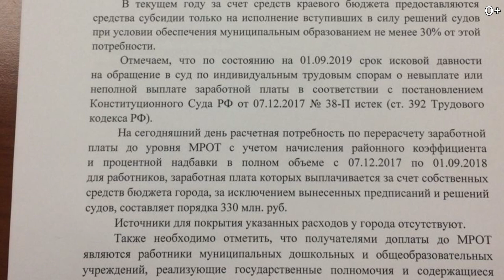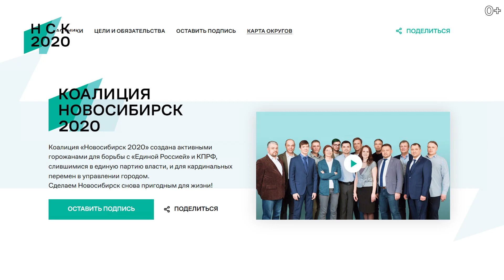Маркелов Даниил. Кандидат по 36 округу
Даниил Маркелов кандидат в депутаты по 36-ому округу.
Идет в городской совет, потому что надоело смотреть, как мэр Локоть трусливо прикрывает единороссов, которым мандат нужен лишь для решения своих бизнес вопросов. Нынешний состав абсолютно беспомощен — максимум на что хватает поставить пару клумб и наобещать с три короба на следующие пять лет для избрания!

Давайте брать город в свои руки!
Тот, кого волнует комфорт своих соседей по дому, по двору и города в целом.
Поддержите Даниила и коалицию Новосибирска на этих выборах! Это шанс изменить наш город к лучшему!
Ждём вас в нашем штабе по адресу Сибирская, 57.
С 8:00 до 22:00 каждый день.